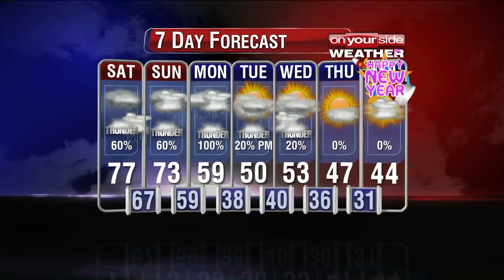12262015_JACKSON_AM.mov